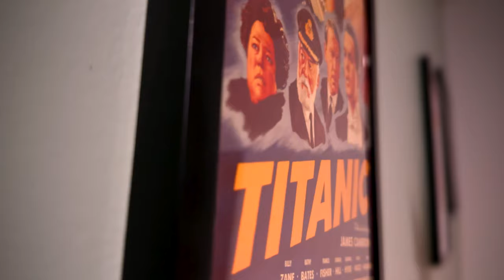The Beekeeper Movie Review - The Dumbest Bee Movie Of The Year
The Beekeeper Movie Review - Jason Statham came to make honey and kick butt and he's all out of honey. In yet another Statham action film, we see our character going from scene to scene, beating the crap out of endless waves of men while the story attempts to exist. The Beekeeper is incredibly dumb but fun enough to justify even being a thing.